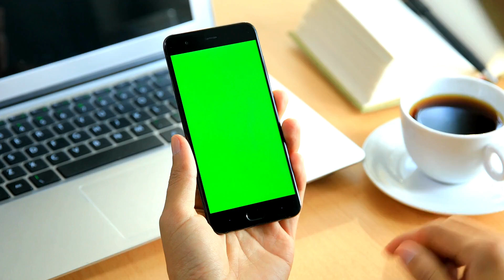Cinematic green screen effect Chroma key Mobile phone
Mobile phone, chroma key Mobile phone,